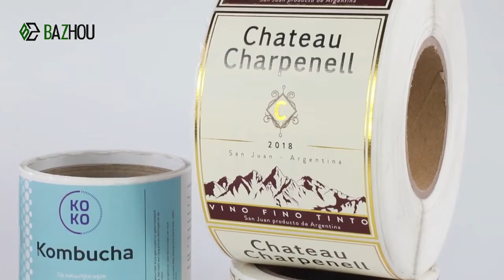Custom printing candy box sticker, peanut butter label, gold foil embossed honey label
BAZHOU establish in 2013, We are a high technology enterprises which is focus on R&D and production for sticker labels and packaging materials. Main products including food labels, household labels, bath and beauty labels, health labels, industrial and electronic labels, promotion stickers etc. Especially we have abundant experience in high/low temperature resistance labels supply, we have our own technology and advanced products and have provided entire professional solution to many clients worldwide.